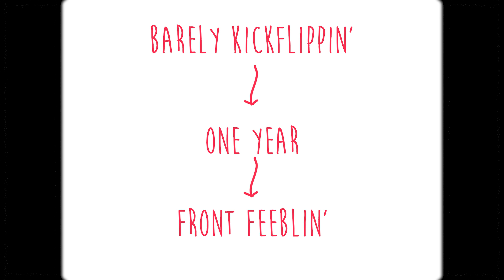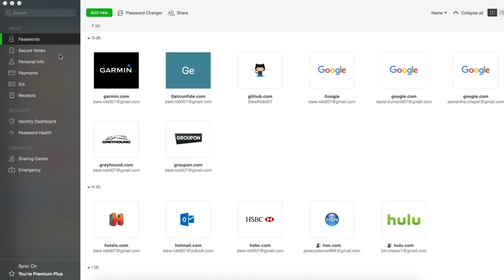12 Years Old - 1,5 Years of Skateboarding Progression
Maup is just 12 years old, started skateboarding 1,5 year ago and is already ripping the park like it's nothing. His advice on becoming good quickly is simply having fun and just trying the things you want to learn.